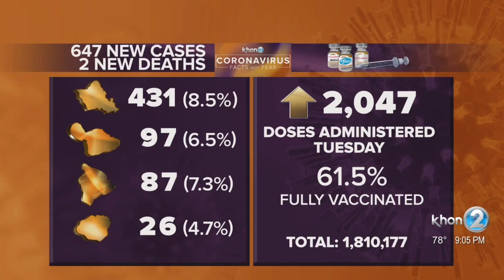Hawaii mayor urges governor to reinstate trans-Pacific travel restrictions for everyone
Hawaii County Mayor Mitch Roth asked Gov. David Ige to reinstate the pre-travel COVID-19 testing policy for all trans-Pacific travelers on Wednesday, Aug. 18, regardless of their vaccination status and residency.